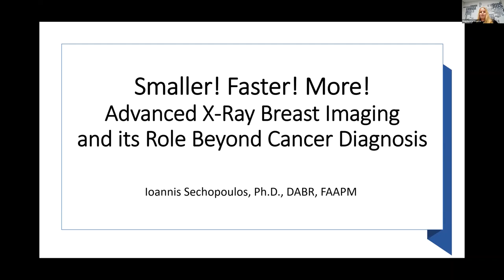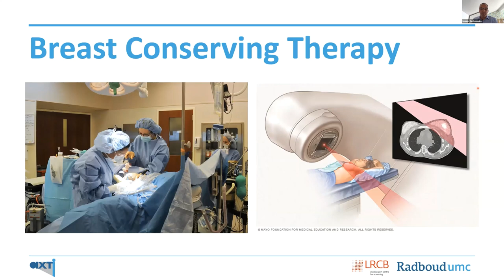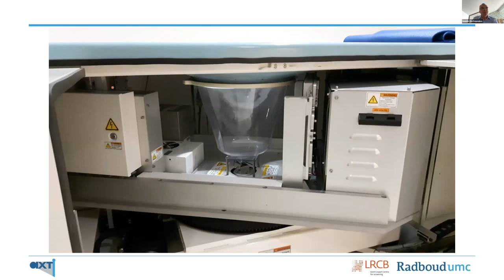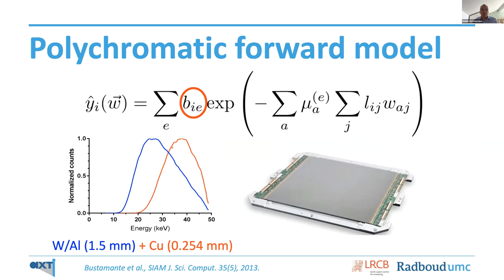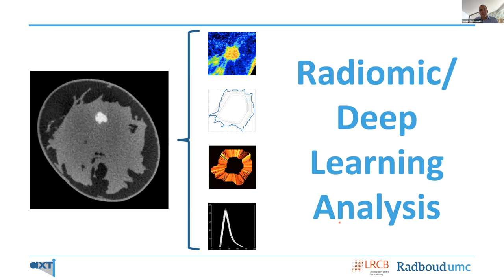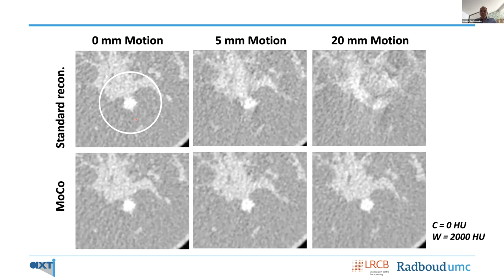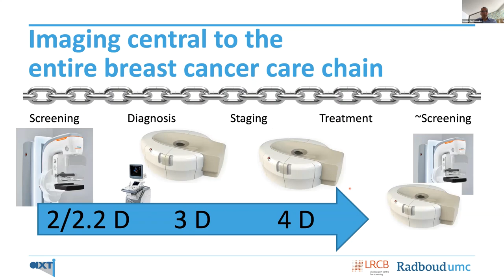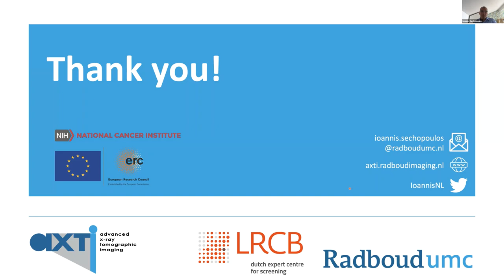IOMP Webinars, IMPW 2020 - Smaller! Faster! More! Advanced X-Ray Breast Imaging and its Role ...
Time: 14:00-15:00 Central European Time (Amsterdam, Rome, Vienna)
Presentation title: Smaller! Faster! More! Advanced X-Ray Breast Imaging and its Role Beyond Cancer Diagnosis
Speaker: I. Sechopoulos
Moderator: M. Stoeva